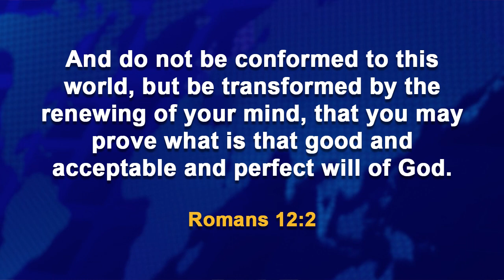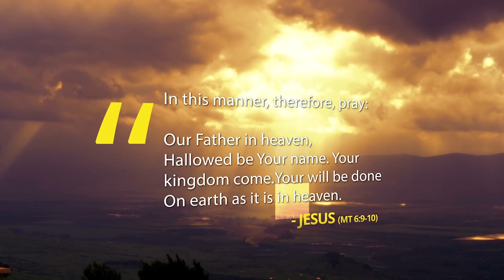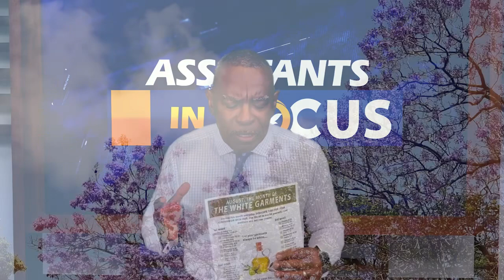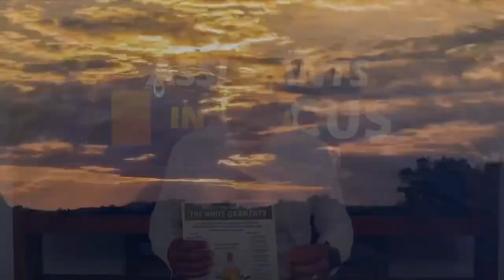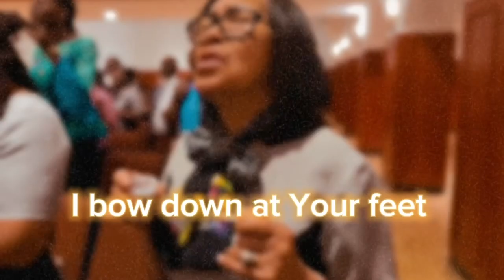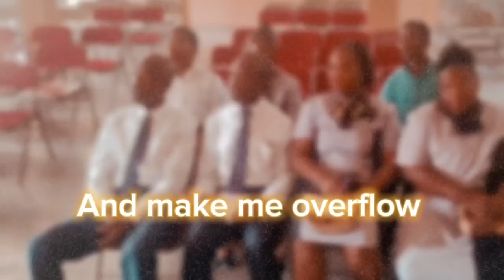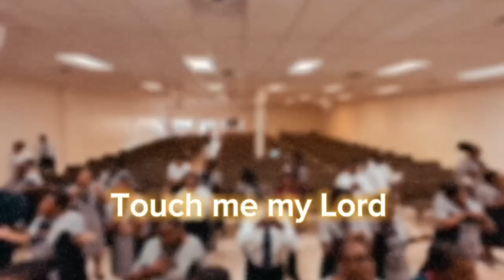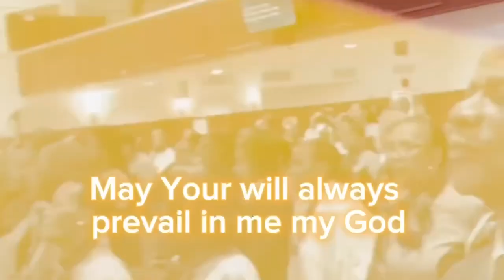Assistants in Focus 08.16.2023